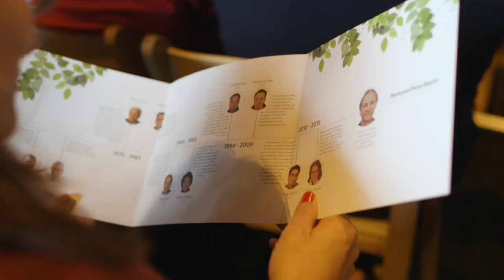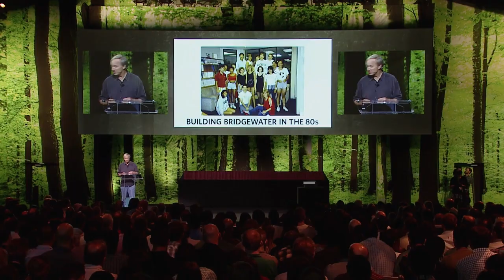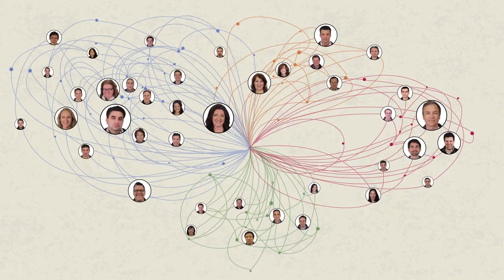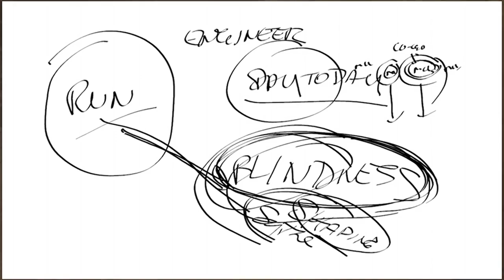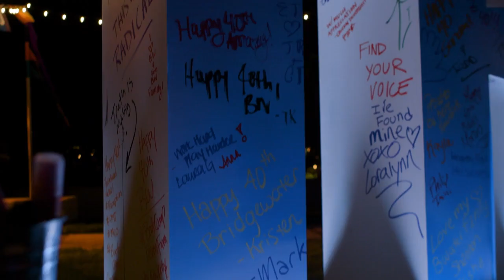Bridgewater Celebrates Its 40th Anniversary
In 2015, the Bridgewater community gathered to celebrate 40 years since the company's founding in Ray Dalio's two-bedroom apartment. For more videos about Bridgewater's history and culture, download the free Principles In Action app